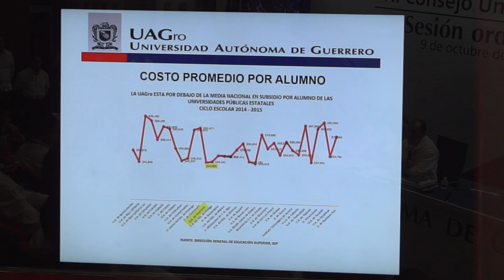Entrega de autobus e imposición de Becas a Tuna Universitaria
Importantes eventos se llevaron a cabo en la Máxima Casa de Estudios comenzando con la Sesión Ordinaria del H. Consejo Universitario, donde se expusieron los informes de comisiones financieras y la Comisión Coordinadora del quinto congreso general universitario. Clausurando esta sesión el rector se dirigió a realizar el corte de liston inaugural del estadio UAGro y se quedo a presenciar el encuentro entre Aguilas de la UAGro y el equipo Cefo Chaco Jimenez con un marcador final de 3 a 2 a favor de Aguilas UAGro poniendolo en el primer lugar de la tabla de posiciones , durante el medio tiempo el Rector aprovecho para hacer entrega de un autobus a la U.A. de Ingeniería; y en este día de intensa actividad también hizo entrega de imposición de beca, estandarte y banderín con imagen institucional a la Tuna Universitaria, así como el nombramiento como artistas universitarios y promotores culturales de los valores de imagen e identidad de esta maxima casa de estudios.